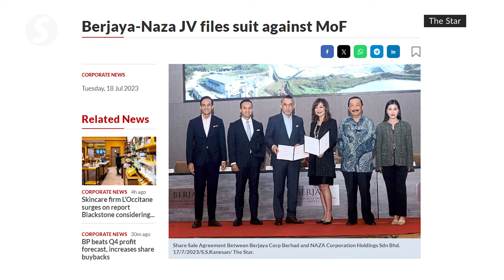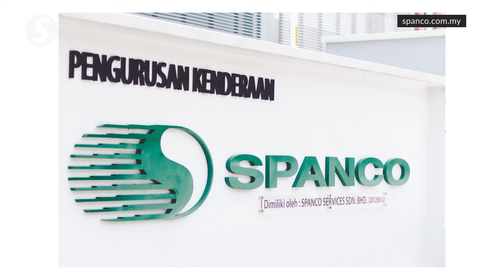MACC to call all involved in Spanco contract decision for investigation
The Malaysian Anti-Corruption Commission (MACC) will call all individuals involved in the decision to award the contract for supplying and maintaining government vehicles to Spanco Sdn Bhd to assist in its investigation.